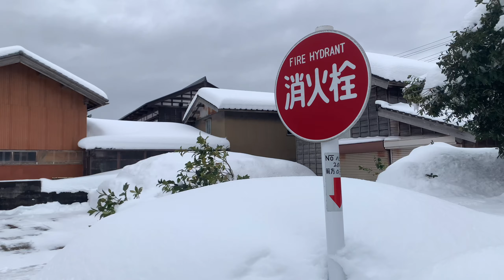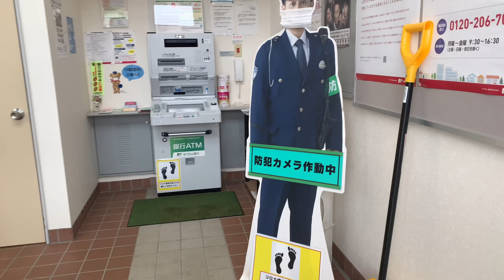ชนบทญี่ปุ่นหน้าหนาวหลังหิมะหยุด タイ人田舎暮らし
Facebookขายผักและแชร์วิีปลูกผัก
เพลลิสย์
ปลูกผักกินเองและขายเป็นรายได้เสริม